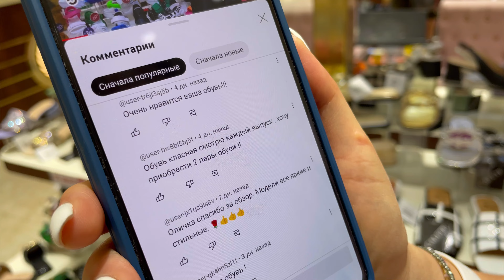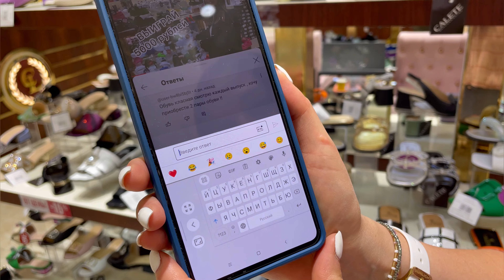САМЫЕ КРАСИВЫЕ НОВИНКИ от CALETE❤️‍🔥ИТОГЕ РОЗЫГРЫША👍САДОВОД.МОСКВА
Магазин находится в Москве, в ТЦ «Садовод», корпус Б, 1 этаж, пав. 68-70

Доставка по Москве и всей России!!!